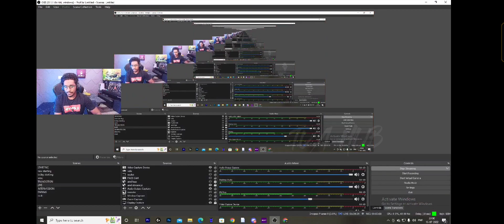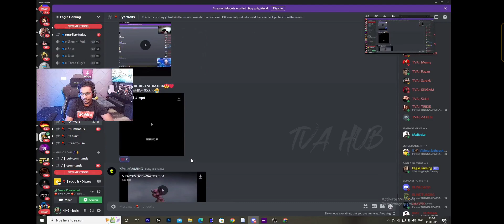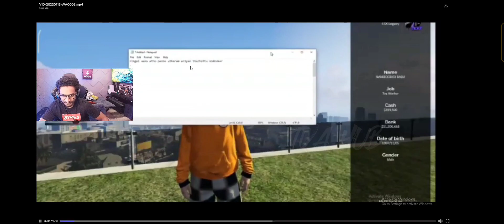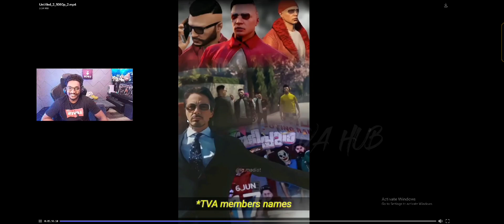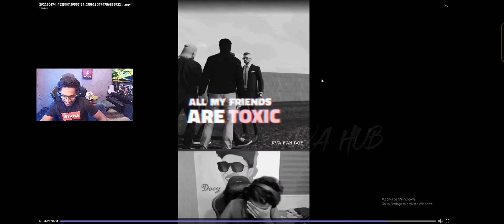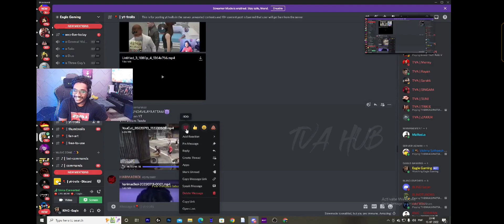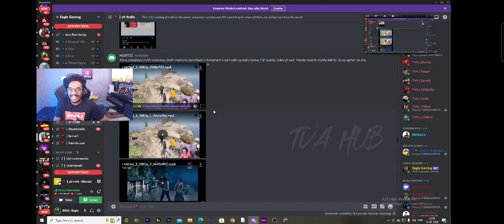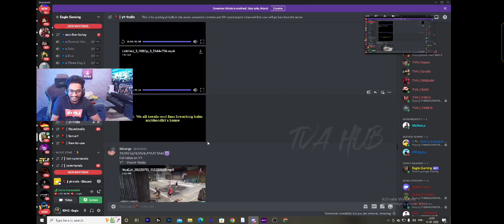Eagle gaming discord troll (part-42)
INSTAGRAM out EagleGamingOp now streaming on Loco - India's leading game streaming app. 💯 Made in India 🇮🇳.                                                      Check out BlindRebel now streaming on Loco - India's leading game streaming app. 💯 Made in India 🇮🇳.                                                                  Check out MenAtArms now streaming on Loco - India's leading game streaming app. 💯 Made in India 🇮🇳.                                                                 Check out TXA_GAMING_YT now streaming on Loco - India's leading game streaming app. 💯 Made in India 🇮🇳.                                                      ‎@Eagle Gaming  ‎@BLIND RebeL  ‎@MenAtArms Gaming  ‎@TXA Gaming YT  ‎@TVA HUB  ‎@GERMAN KANNAPI  ‎@S3 GAMER